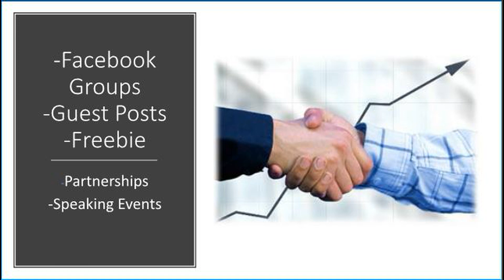Marketing Tips for Social Media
In this video, we go over some Social Media tips to get your campaign off to a flying start.